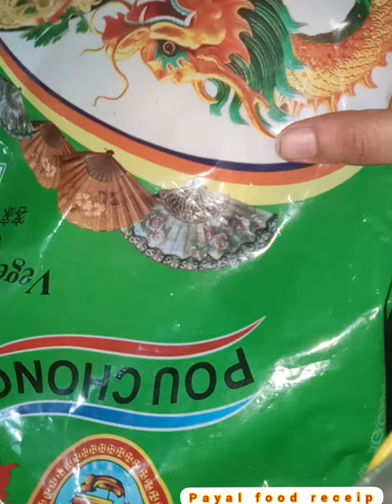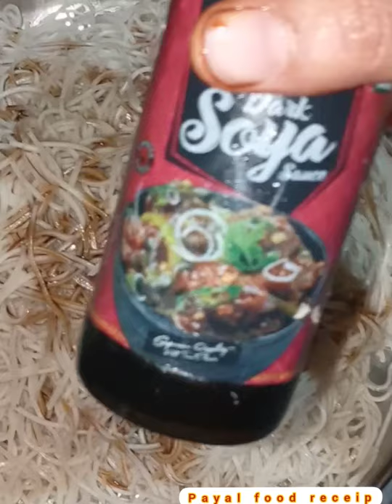How to make egg chowmin (nonveg) fastfood/snacks in odia language .it's better every receip...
Created by: jajnyaseni nayak(payal)

Fastfood:-Egg chowmin..

Receip in Odia language.

It's best any hotel or stall chowmin...make ur home..then comment my chhenal..